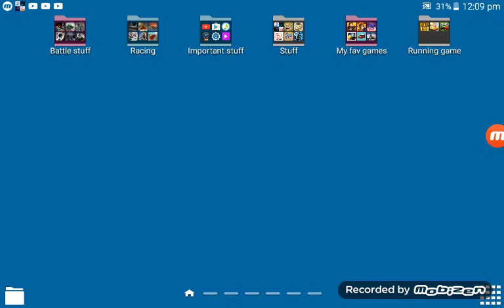This is a game I like playing!